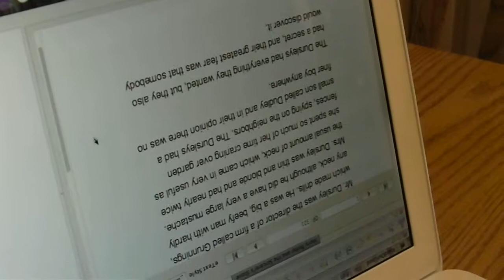Reading Upside Down Using an Inverted Computer Screen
Cole is reading from his MacBook with the monitor inverted 180 degrees. He finds right now that the bigger print size allows him to read without using his finger.

According to his school, Cole is dyslexic and dysgraphic and reads at a 1.5 reading level conventionally. We'll be working on the writing in the not-too-distant future.